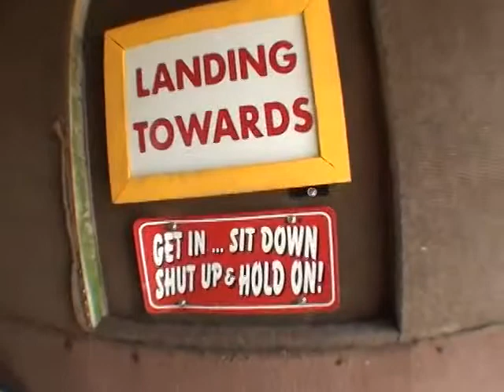Sam Womack 2014Y08M16D14h31m